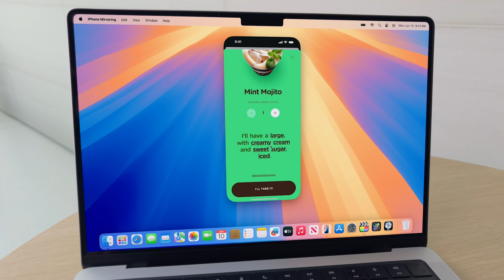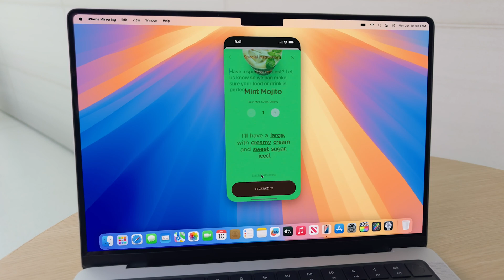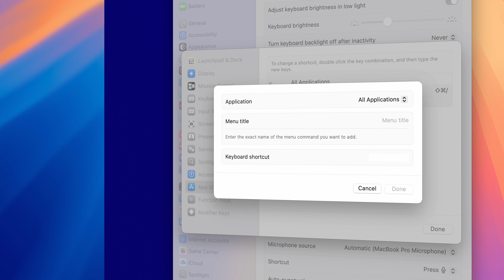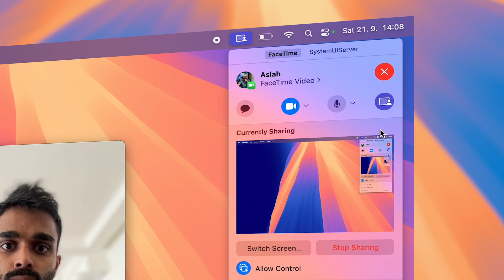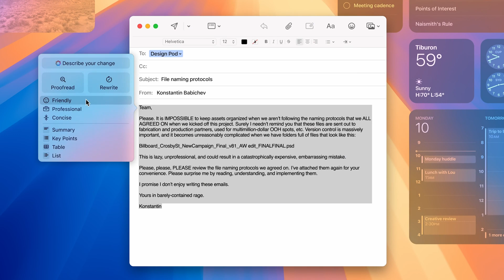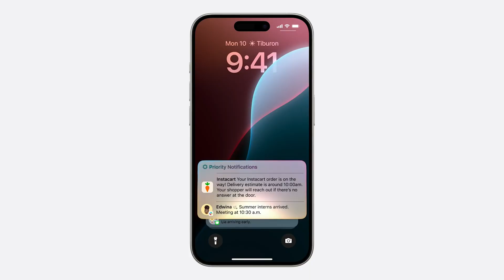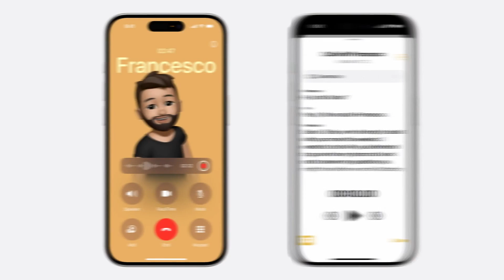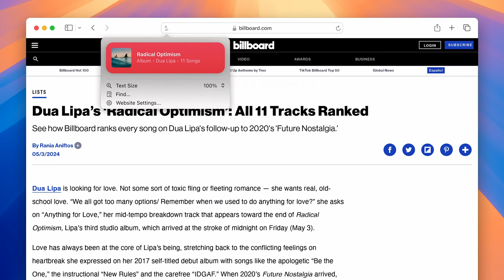MacOS Sequoia: Settings for Power Mac Users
These ares some of the new macOS Sequoia Updates that will make you an instant Power Mac User.

📖 Chapters:
00:00 - Intro
00:33 - iPhone mirroring
01:00 - Tiling windows
02:33 - Facetime
03:21 - Passwords
04:00 - AI summaries
05:24 - New Focus mode
05:46 - Notes Update
06:25 - Safari
07:45 - Outro

📹 Gear I Use:
Vlogging Lens (Sigma 16-28 mm)
Other Lens (24-70mm 2.8)
Rode Mic
Extra Sony Battery
HP x34
Other budget UWQHD monitors